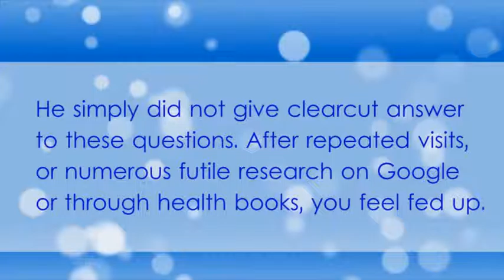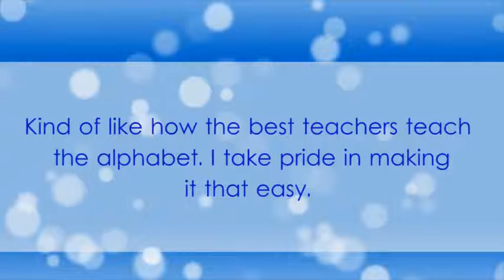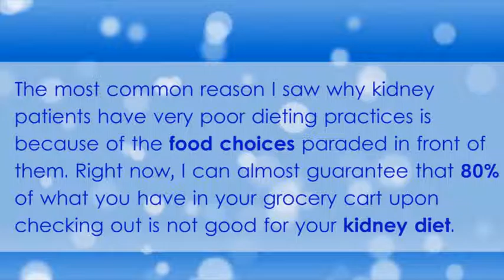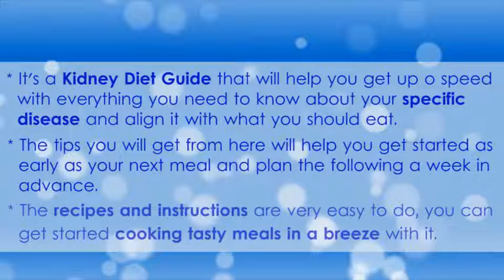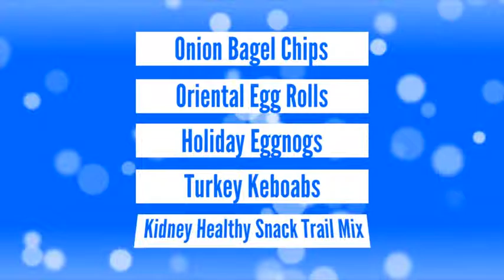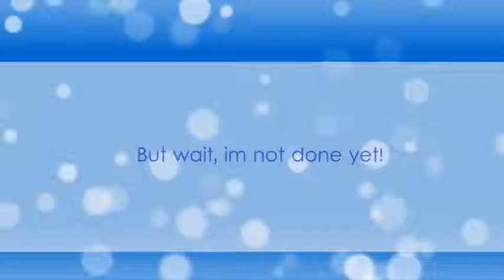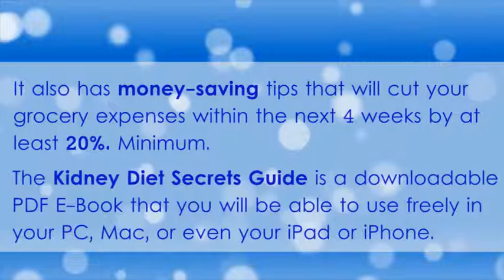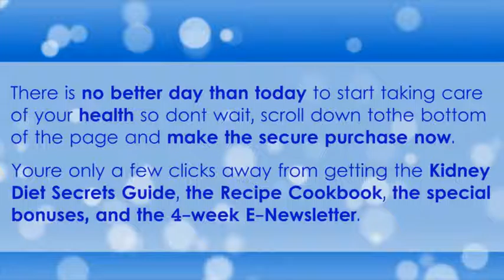Chronic Kidney Disease Diet Renal Failure Food Plans Review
o Toxic Drugs, No Annoying Expensive Doctor Consultation Fees, No Gimmicks… Just a PROVEN Method That Will Save You Time, Money, And Your Family.

You’ve probably been looking for something like this in the past few weeks, months or even years… So I’m not going to waste your time by pitching anything or making false claims.

…I had chronic kidney disease (CKD) for 6 years before I got a hold of this book. Few weeks later after I had my regularly scheduled laboratory test for kidney function, my doctor was amazed my kidneys were progressing. It continues until today after all these months.I really am thankful to have come across this amazing guide. Easily the Best book in Kidney Disease anywhere. And the recipes included are simply the best! Thanks Rachelle!

…I had to endure having high blood pressure since I was 40, diagnosed with acute renal failure a few months later and I was advised to get ready for dialysis by my doctor. After having through your book and following your advise, It’s been 1 year and 5 months I still havent undergone dialysis. I owe it to you and your diet method rachelle. Thank you.